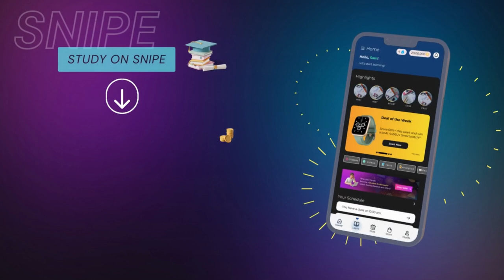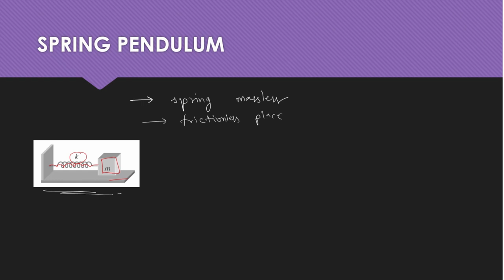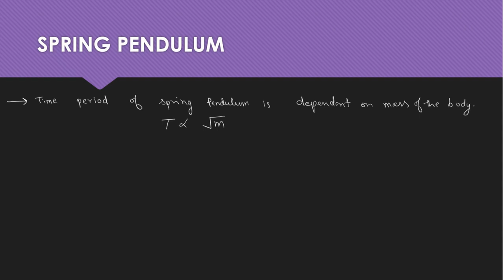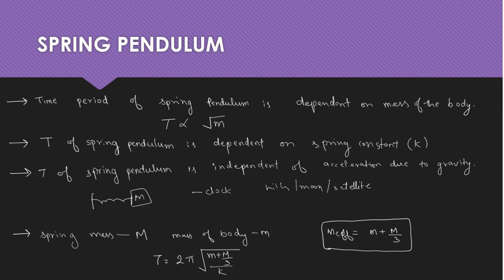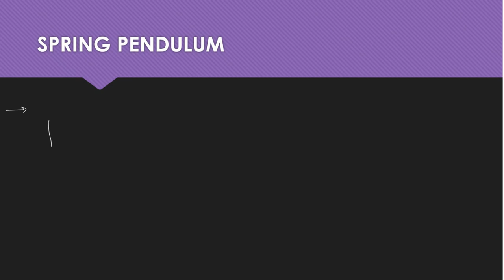Spring Pendulum | Simple Harmonic Motion | JEE, CBSE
We present to you the video lecture on Simple Harmonic Motion. 👨🏻‍🎓
Video Lecture by: Madhav (IIT Kanpur)